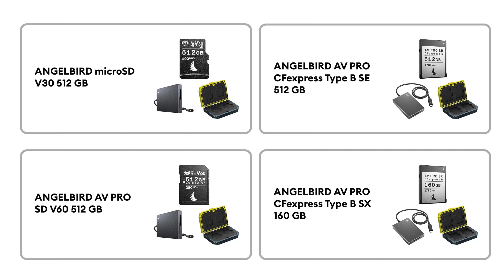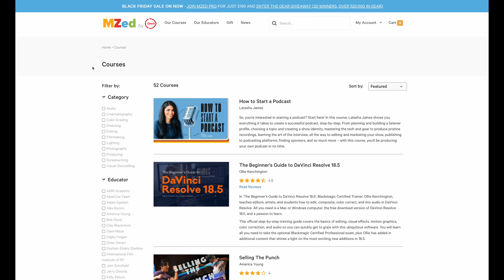Cyber Week Gear Giveaway: $20K+ in Prizes, 20 Winners & 20 Ways to Enter!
We know, you love what you do, and it is the time of giving back, isn't it? Look no further, because CineD and MZed are here to support you! The best part is that our Black Friday Gear Giveaway is WORLDWIDE, and it's free!

FUJIFILM, iFootage, Angelbird, Lightbridge, Libec, SIRUI, Tilta, DoPchoice and MZed

Giveaway entries close on November 27, 2023, at 11.59 pm PT.